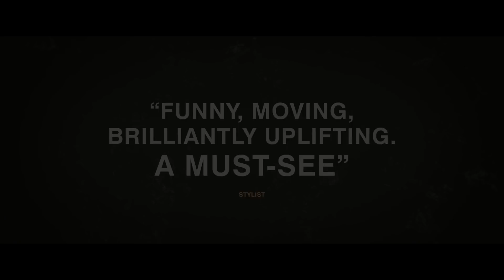Wild Rose (2019) Official Trailer (Universal Pictures)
Coming Soon

Rose-Lynn Harlan is bursting with raw talent, charisma, and cheek. Fresh out of jail and with two young kids, all she wants is to get out of Glasgow and make it as a country singer. Her mum Marion has had a bellyful of Rose-Lynn’s Nashville nonsense. Forced to take responsibility, Rose-Lynn gets a cleaning job, only to find an unlikely champion in the middle-class lady of the house. Wild Rose is a comedy-drama about mothers and daughters, dreams and reality, three chords and the truth.

Cast: Jessie Buckley, Julie Walters